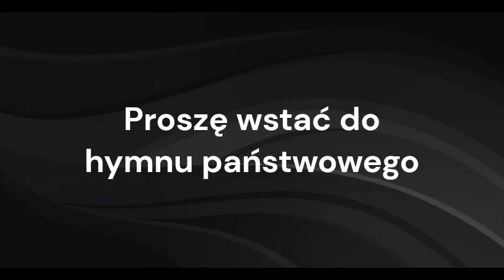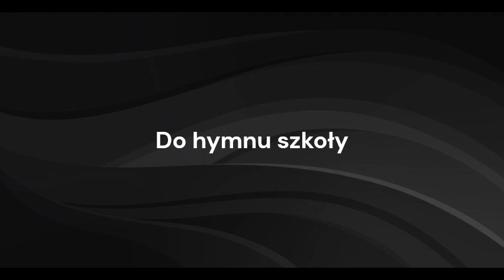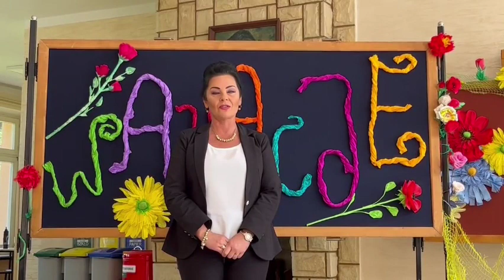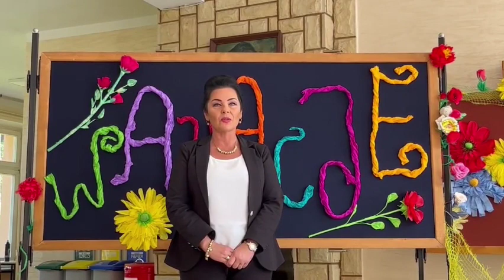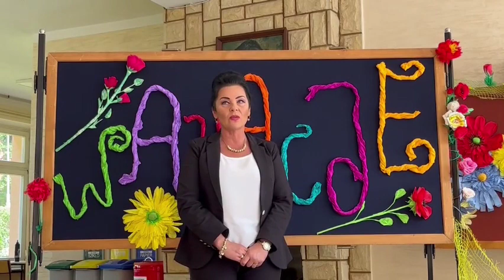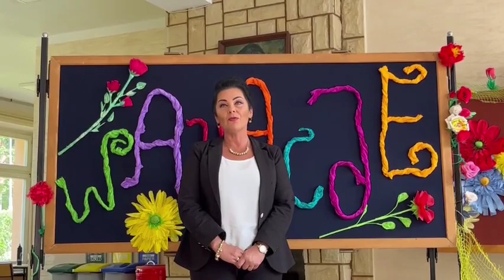Zakończenie roku 2022/2023